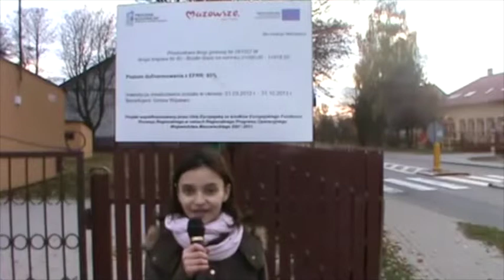"Droga bardzo potrzebna"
Temat filmu: Projekt UE